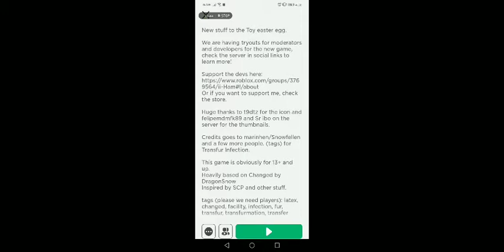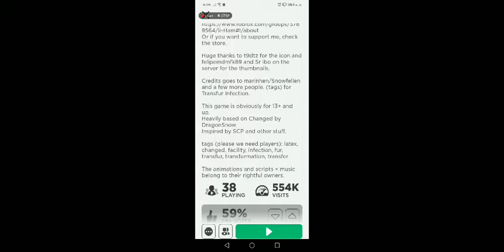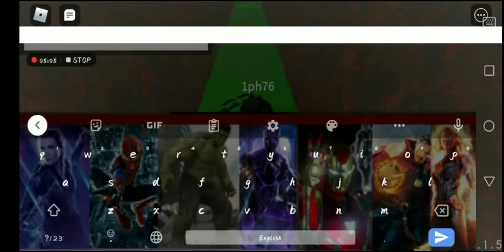Roblox Pt. 18 || Transfur || Infection || Pretty Gaby 9845